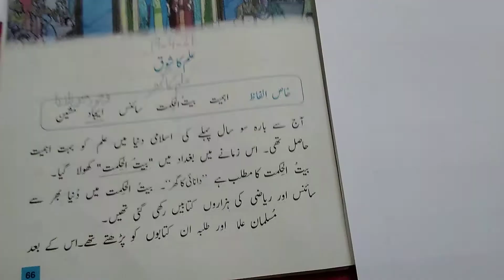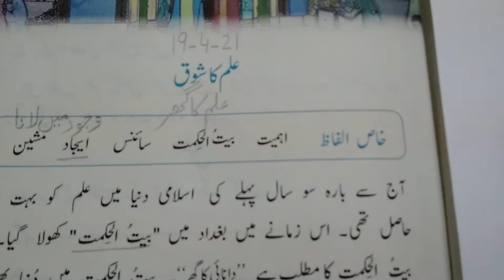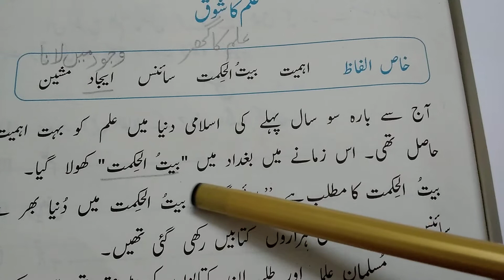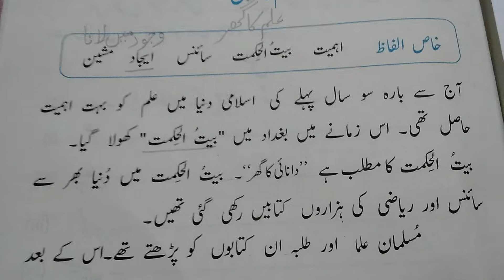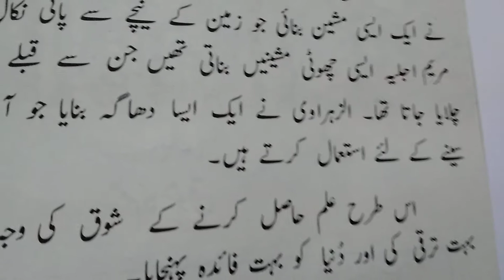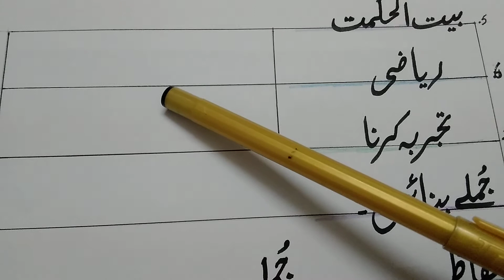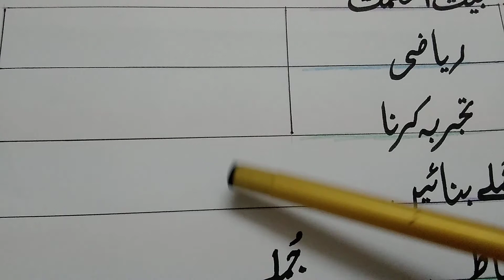18 April 2021